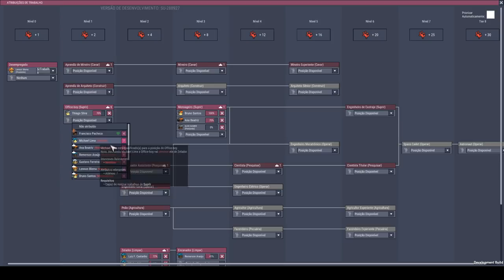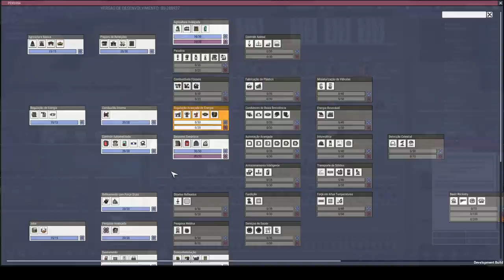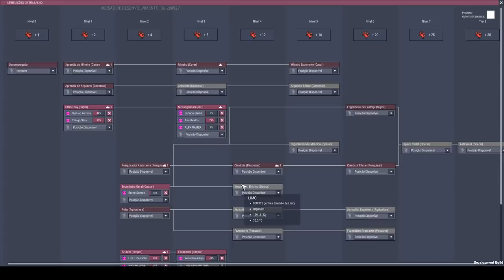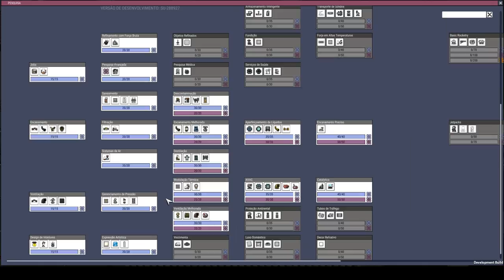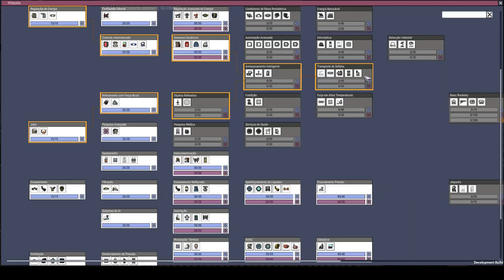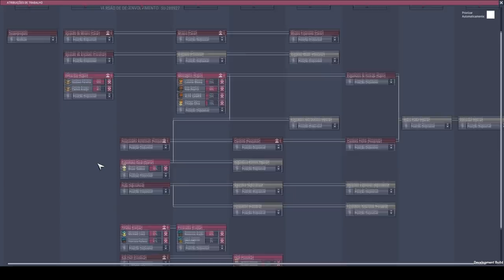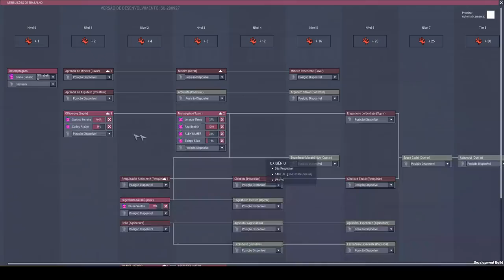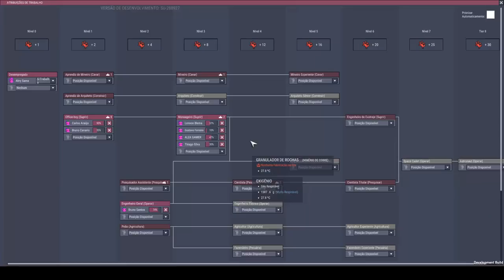Preparando a produção de oxigênio em massa!!! - Oxygen not Included Simetria-04 - PT-BR